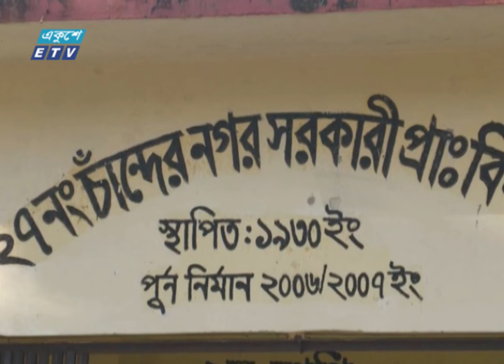06 PM News || সন্ধ্যা ০৬টার সংবাদ || 31 December 2023 || ETV News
উপস্থাপক: প্রনব চক্রবর্তী
06 PM News || সন্ধ্যা ০৬টার সংবাদ || 31 December 2023